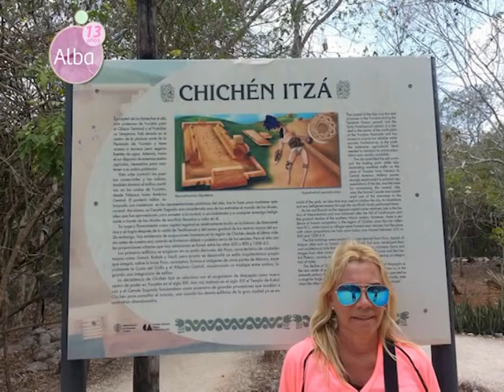Programa del 16 de julio de 2016-bloque 2 (Chichén Itzá)